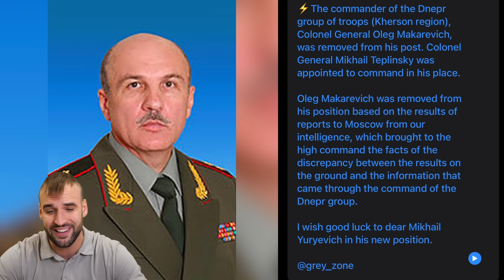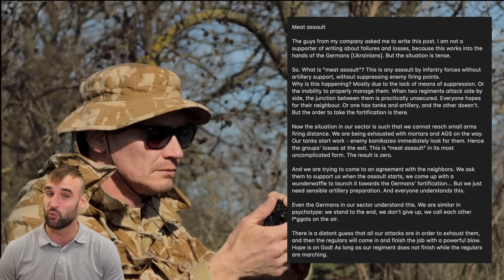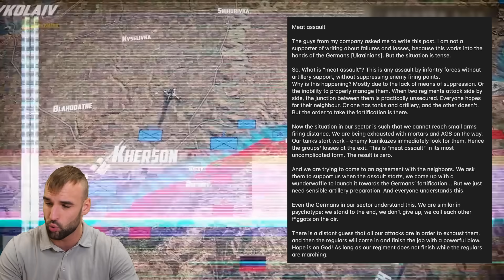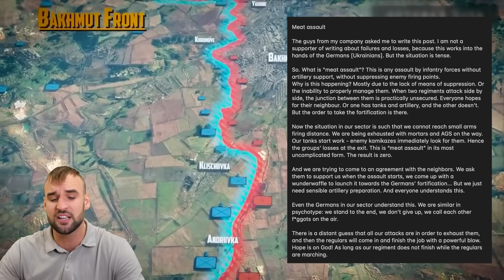Russian Meat Assaults Got Worse! | Ukrainian War Update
Slava Ukraini! ALL SOURCES ARE BELOW

Public sources:
UKRAINIAN ATTACK INTO CRIMEA:

Bye bye!